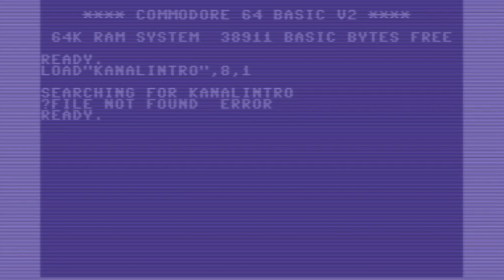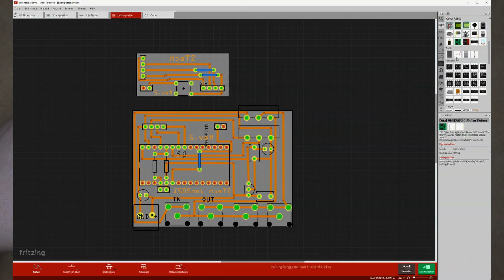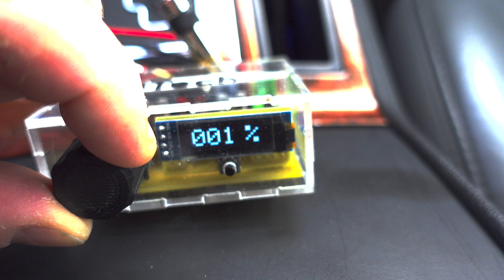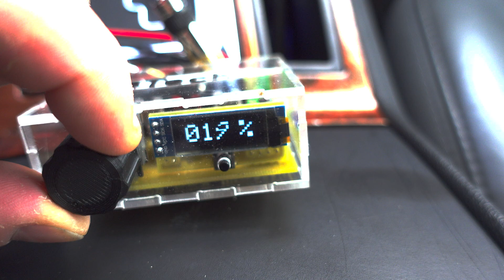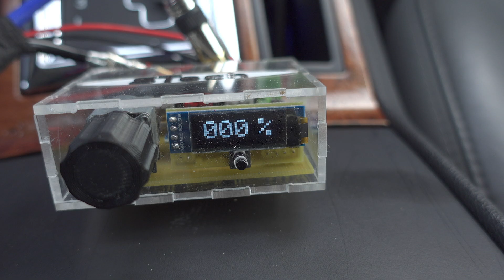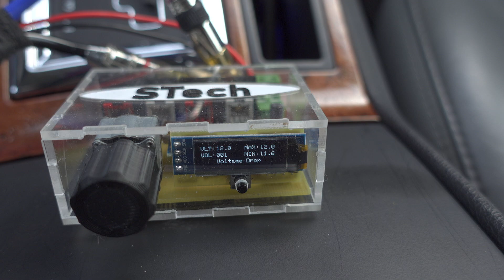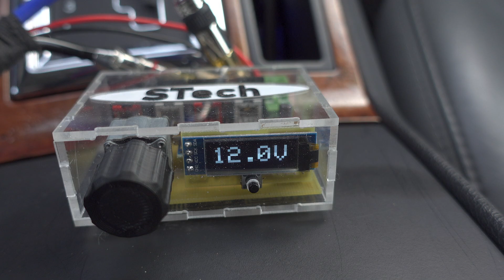Bass Knob Deluxe / DIY Eigenbau mit Arduino und Voltage Drop Messung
In diesem Video stelle ich meinen Bass Knob deluxe vor, eine kleine Box mit Arduino um den Subwoofer im Auto anzusteuern, welche auch die Spannung sowie den VoltageDrop anzeigt.

Videoinhalt :
00:00 - Intro
00:55 - Kanalinfo
01:50 - Vorstellung Hardware
04:31 - Funktionserklärung
08:56 - Live Demo
12:46 - Voltage Drop Modus
15:24 - Outro